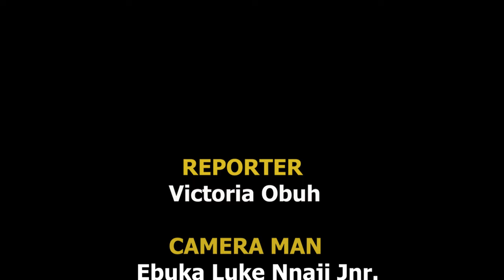N.U.R.T.W DON SHOW THEIR ENDLESS SUPPORT FOR DI EDO GOVUNOR-ELECT.